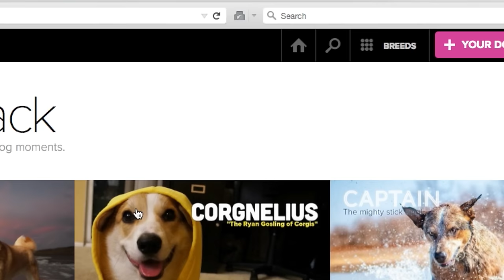Sylvia on Broadway - Tickets On Sale Now!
Has your pet changed your life? Have you ever wondered what she’s thinking when she stares up at you and tilts her head? Could she have the secret to understanding the world at large and your place in it? Or is she just more interested in how your shoe tastes? The world of a middle-aged New York couple is turned topsy-turvy when the husband brings home an exceptionally engaging canine running loose in Central Park in the hilarious and heartwarming comedy, Sylvia.

From Tony Award-winning® director Daniel Sullivan (Proof, Glengarry Glen Ross) and two-time Pulitzer Prize nominee A. R. Gurney (The Dining Room, Love Letters), Sylvia stars a brilliant cast of acclaimed comedians: Tony winner Julie White, Robert Sella, and fresh from her Tony-winning performance in You Can't Take It with You, Annaleigh Ashford as Broadway’s friskiest new heroine. This wonderful look into the complexities of love and commitment asks what it truly means to be devoted to your partner…and how do you choose between the love of your life and man’s best friend?